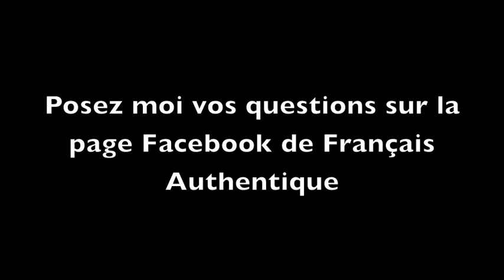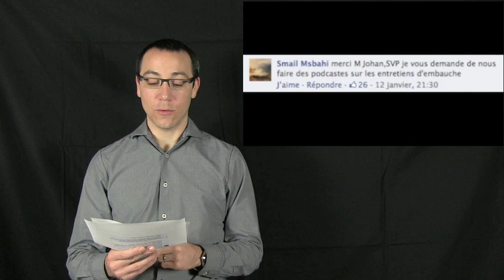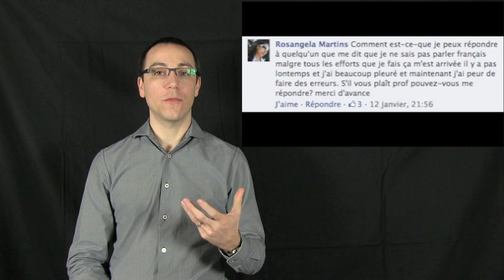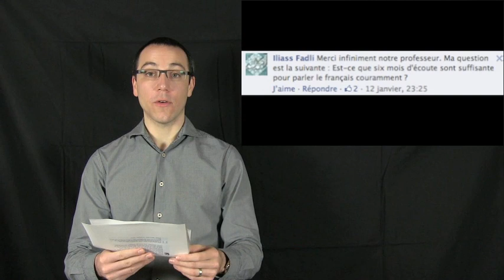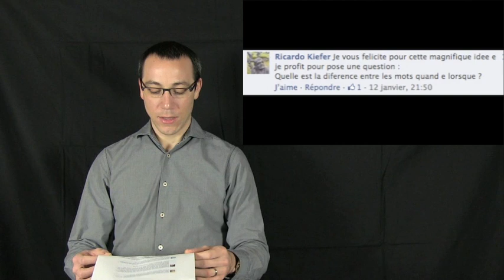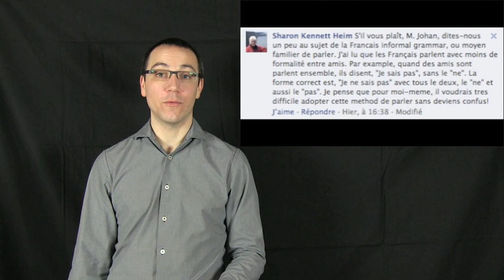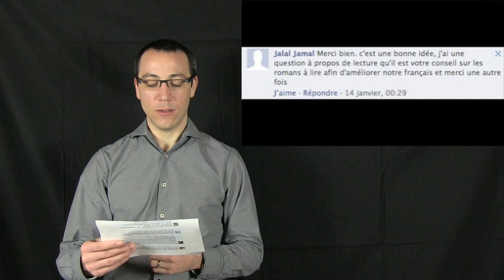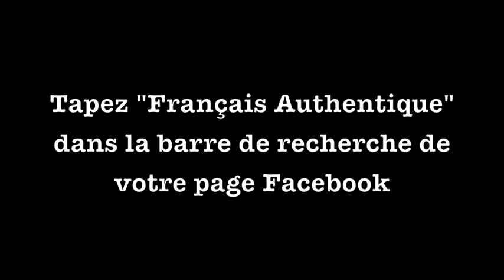Demandez à Johan - Episode 1